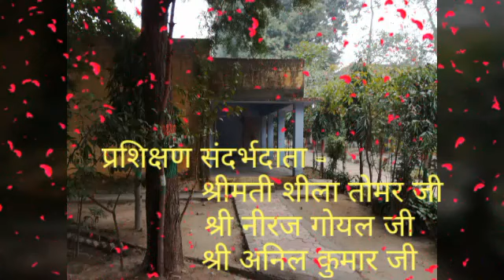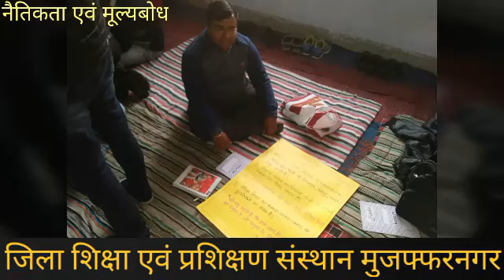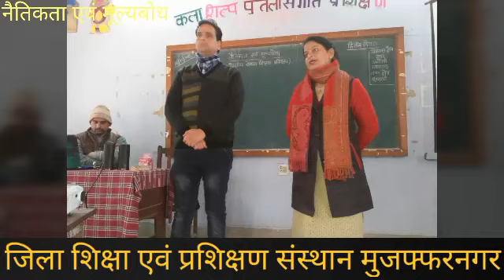डायट मुजफ्फरनगर में मास्टर ट्रेनर के रूप में प्रशिक्षण देते हुए